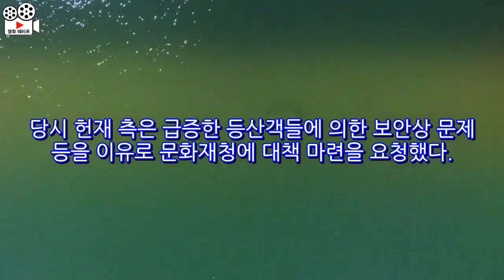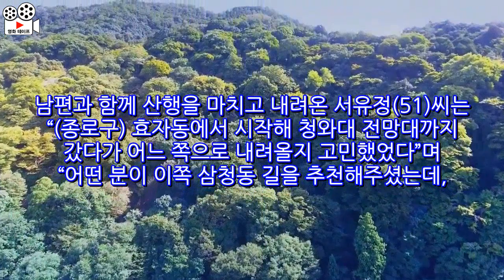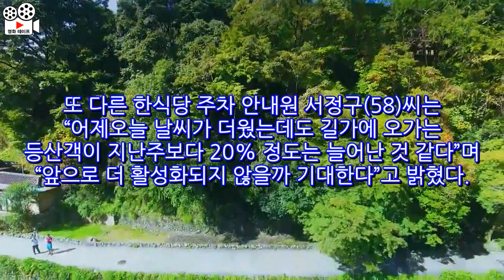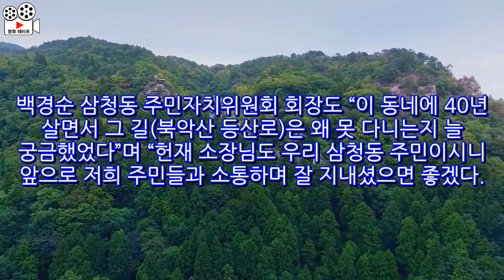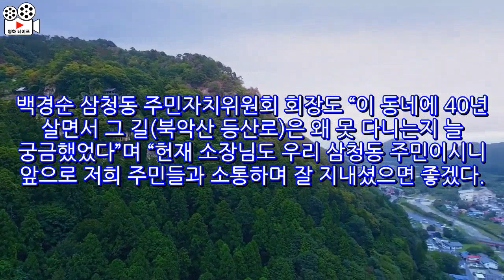"모두의 뜻, 길 열었다"...헌재소장 공관앞 등산로 개방에 '들썩'